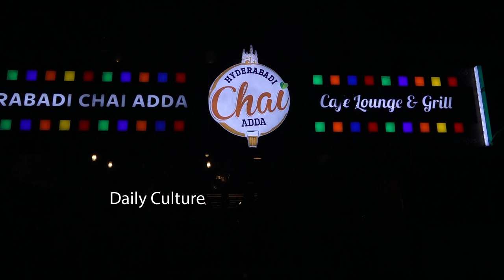Bigg Boss6 Sudeepa After Elimination visuals | Bigg Boss Sudeepa | Daily Culture